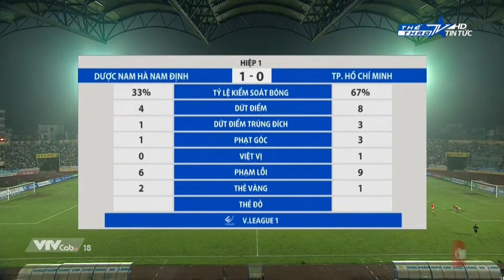Review | Nam Định FC - TP. Hồ Chí Minh | Giải Bóng Đá Chuyên Nghiệp Vleague 1